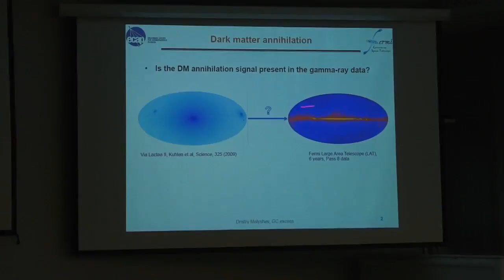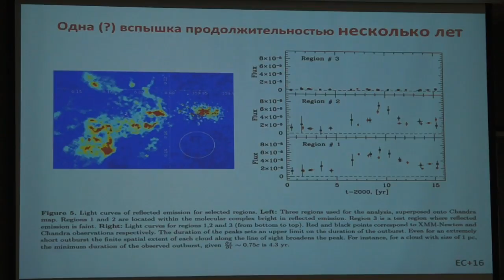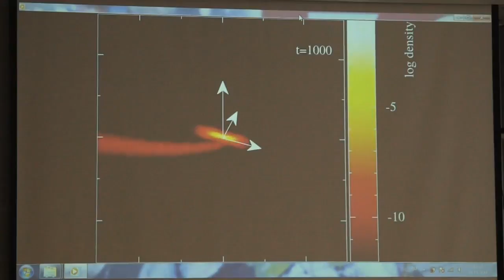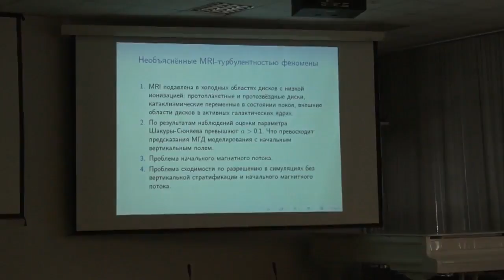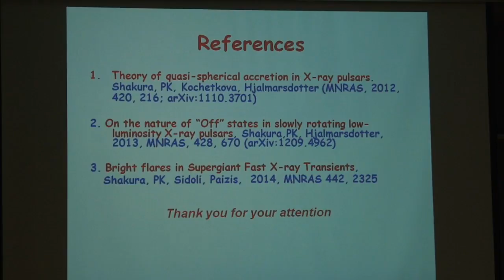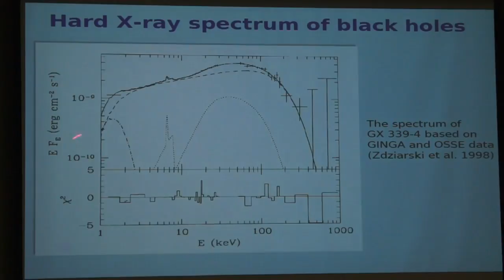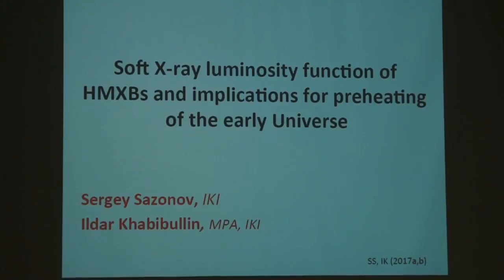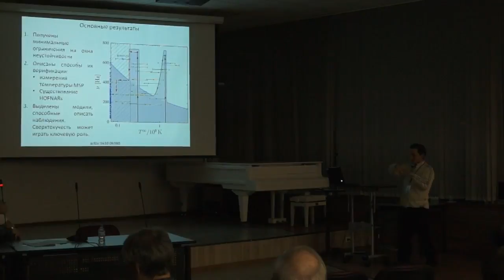Thursday. 22/12/16. HEA-16.